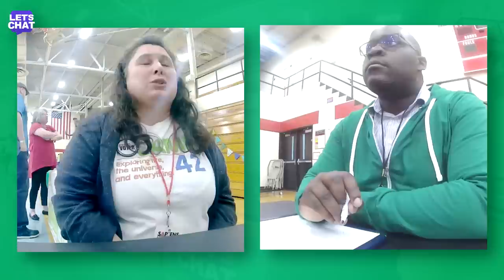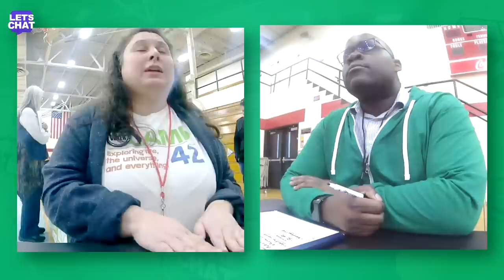"Atheists Kids need SUMMER CAMP!" - Amy | LET'S CHAT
Let's Chat!

Amy believes that freethinking kids need a productive summer camp environment where things like gender identity can be freely expressed.  She also believes this area is not a place where conservative beliefs would be welcomed. We explore the belief and come to the conclusion that conservative/traditional beliefs can be welcomed alongside liberal/progressive attitudes even at summer camp, because falling into a particular identity doesn't necessarily mean that it can't be expressed positively and with open-minded support of other points of views.